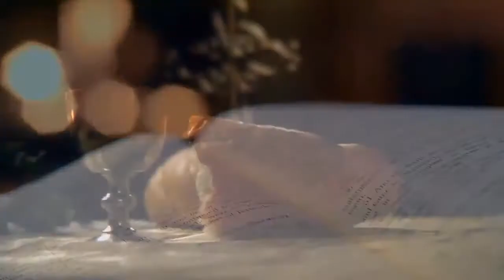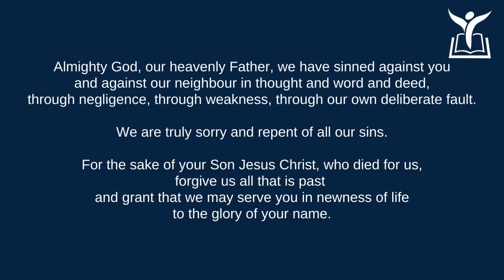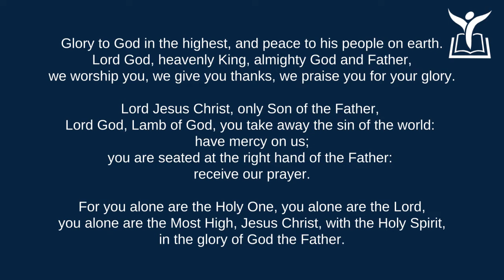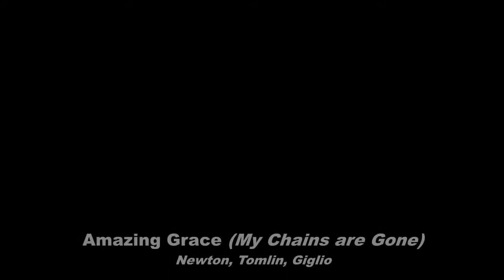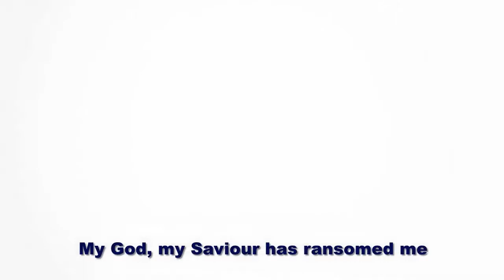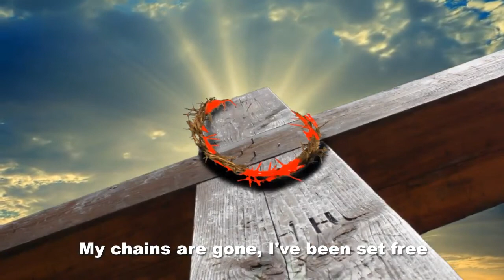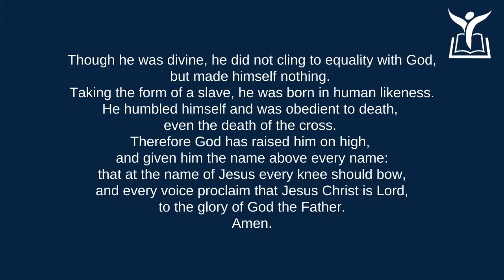From Chris' Study - Communion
Join Chris and Helen for a time of chat, worship communion.
Pre-recorded.